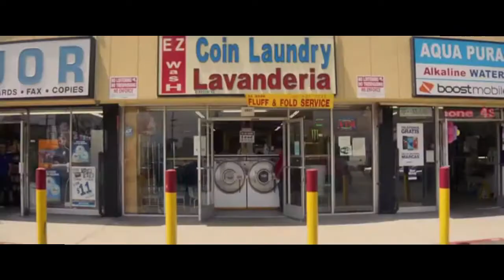Clean Bandit - Solo (feat. Demi Lovato) original version